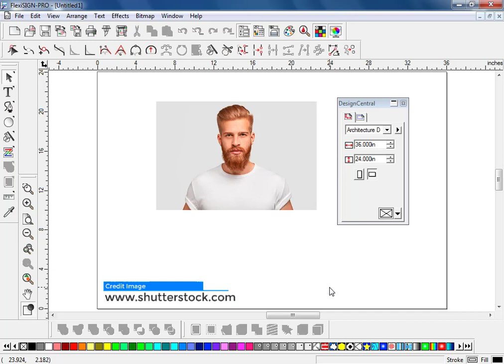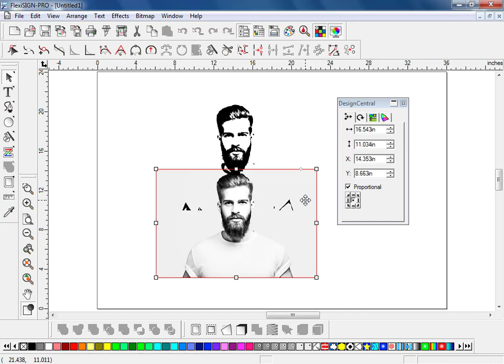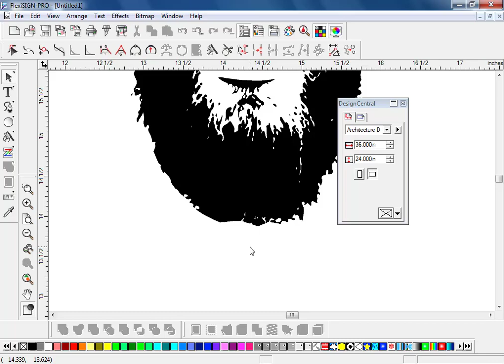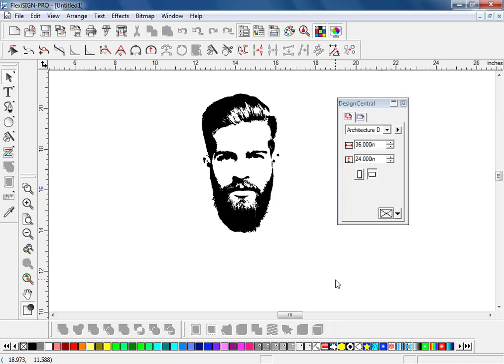FlexiSign: Image to Sticker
Hello Friends

Image to Sticker ya Image to Vector

FlexiSign me Vector ko Sticker kha jata hai

Is Video me humne ek image se Vector/Sticker Create kiya hai

Aap image ko Direct Bezier kar sakte he aur jarurat padne par Filters bhi use kar sate he, jaise ke is Video me kiya gya hai

Note: Agar aap Adobe Photoshop jante he to jarurat padne par aap image ka Sticker banane se pehle image ke background ko Photoshop me Remove kar le.

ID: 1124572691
By WAYHOME studio